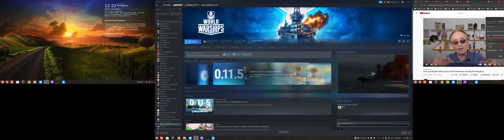Games in Makulu World of Warships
This is how to Play World of Warships a Windows Game on Makulu Linux Shift!